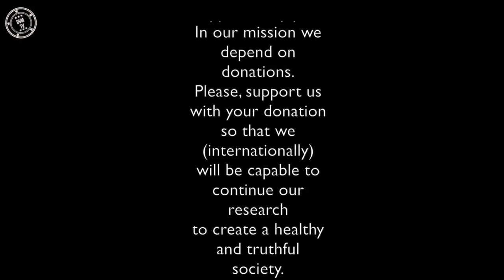Revelations by an insider Part 3 - Ronald Bernard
Ronald Bernard
NL gesproken-Dutch spoken